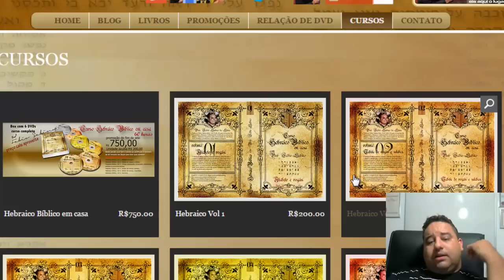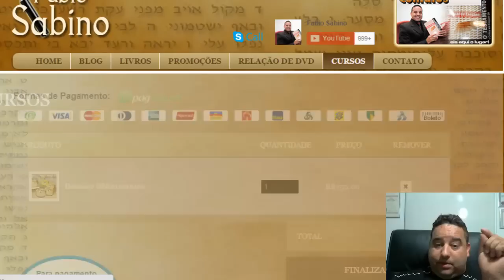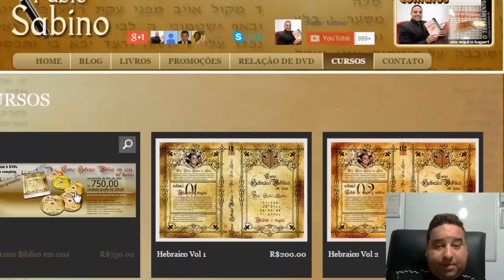Curso de Hebraico Bíblico completo! Professor Fabio Sabino